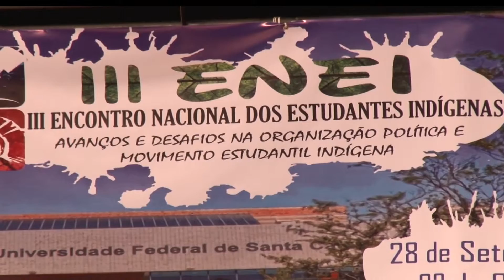Universidade Já - 3º Encontro Nacional de Estudantes Indígenas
A UFSC recebeu nessa semana o 3º Encontro Nacional de Estudantes Indígenas (ENEI). Confira na reportagem de Juliana Fernandez e Linda Inês Lima como foram as atividades.